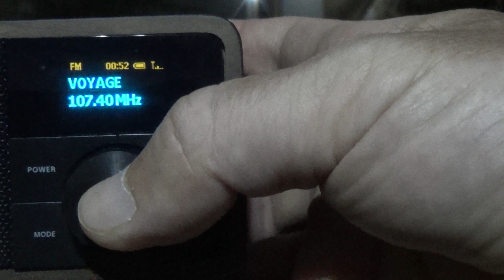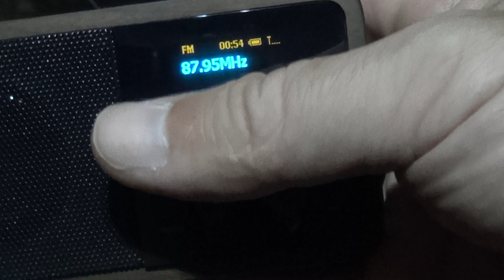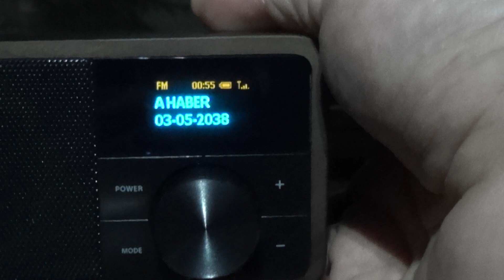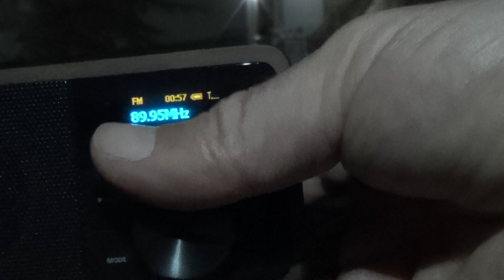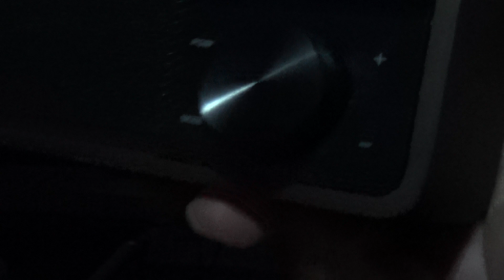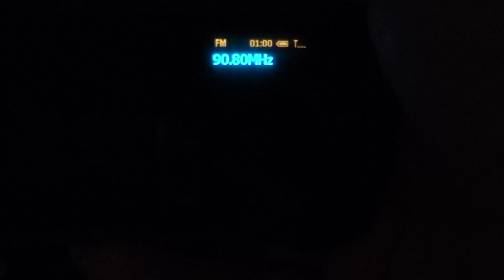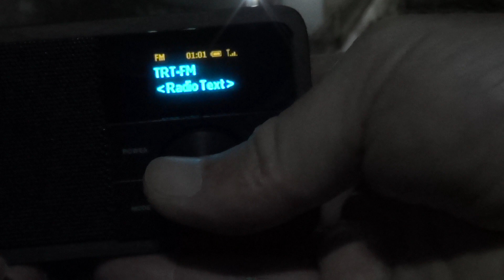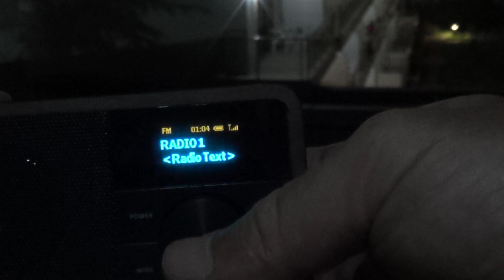FM DX - Albena, NE Bulgaria 18/24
Location: Albena resort, NE Bulgaria
Rx: Sangean Mini DAB+ DDR-7, ~10 cm wire antenna

107,4 - Voyage, Istanbul, NW Turkey/274 km
107,6 - Akra FM, Istanbul, NW Turkey/274 km
107,8 - Hevi, Istanbul, NW Turkey/274 km
87,5 - Damla FM, Istanbul, NW Turkey/274 km
87,7 - Veselina, local - Kaliakra, NE Bulgaria/27 km
88,1 - BNR 1 Horizont, local - Kaliakra, NE Bulgaria/27 km
88,4 - Lalegul FM, Istanbul, NW Turkey/274 km
88,5 - TRT 1, Zonguldak-Dervislertepe, N Turkey/371 km
88,6 - Istanbul FM, Istanbul, NW Turkey/274 km
88,8 - A Haber, Istanbul, NW Turkey/274 km
89,0 - City, local - Kaliakra, NE Bulgaria/27 km
89,2 - Alem FM, Istanbul, NW Turkey/274 km
89,4 - CRI Turk, Istanbul, NW Turkey/274 km
89,6 - Kafa, Istanbul, NW Turkey/274 km
89,8 - Show, Istanbul, NW Turkey/274 km
90,0 - Viva, Istanbul, NW Turkey/274 km
90,1 - BNR 2 Hristo Botev, local - Kaliakra, NE Bulgaria/27 km
90,2 - A Haber, Istanbul, NW Turkey/274 km
90,4 - Haber Turk, Istanbul, NW Turkey/274 km
90,4 - Diyanet Kuran, Zonguldak-Dervirslertepe, N Turkey/371 km
90,6 - Radyo 2000, Istanbul, NW Turkey/274 km over N-Joy, Varna, NE Bulgaria/30 km
90,8 - Super FM, Istanbul, NW Turkey/274 km
90,8 - BNR 2 Hristo Botev, Carevo-Papija, SE Bulgaria/141 km
91,0 - Alaturka, Istanbul, NW Turkey/274 km
91,2 - 45'lik, Istanbul, NW Turkey/274 km over Energy, Varna, NE Bulgaria/19 km on the same frequency
91,4 - TRT FM, Istanbul, NW Turkey/274 km
91,8 - Istanbulun Sesi, Istanbul, NW Turkey/274 km
92,0 - TRT Turku, Mahyadag, NW Turkey/183 km
92,0 - Kral FM, Istanbul,  NW Turkey/274 km
92,3 - Radio 1, local - Kaliakra, NE Bulgaria/27 km